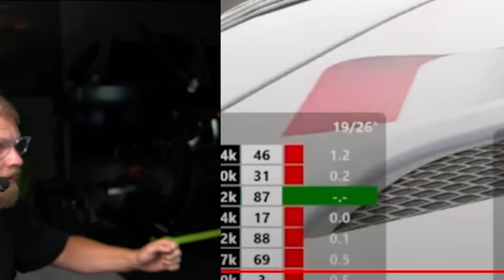Dizee lernt alte Tricks bei Janski - Reaction